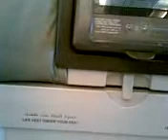Kochi kuvait aircraft